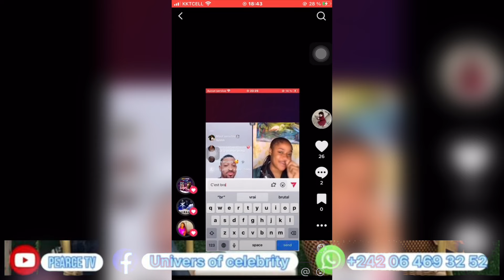STEVEN MISSO SORT ENFIN LES PREUVES DE SA RELATION AMOUREUSE AVEC GEMIMA KOKONZONI ATUTI BORDURE .